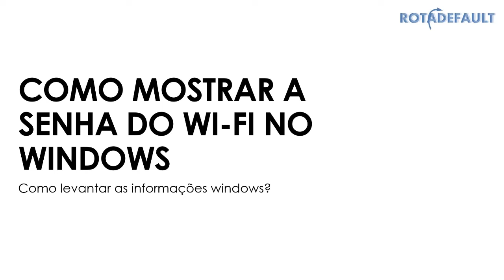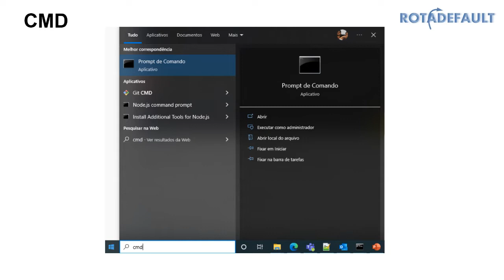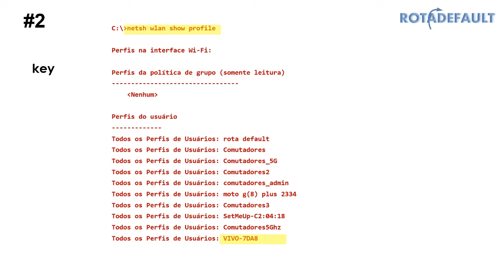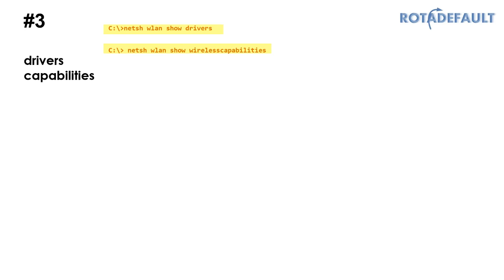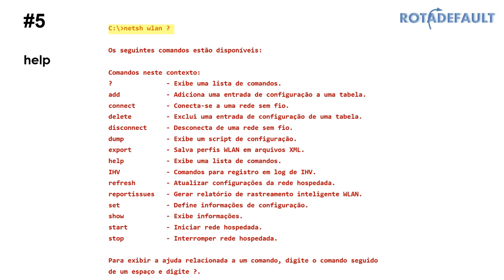COMO DESCOBRIR A SENHA DO WI-FI NO WINDOWS?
Se estiver usando um computador Windows com uma conexão de rede sem fio, você poderá usar o comando netsh para gerenciar suas configurações de rede cabeada e sem fio.

Com o netsh é possível visualizar as configurações WI-FI, solucionar problemas e configurar praticamente todos os adaptadores de rede em um computador local ou remoto, utilizando esse comando.

Neste tutorial, mostraremos como usar a ferramenta de linha de comando netsh wlan para gerenciar conexões sem fio no Windows e descobrir a senha de SSIDs cadastrados, capabilities e mais.

Caso queira sugerir outros comandos, deixe aqui nos comentários.

eBook - Guia Básico para Configuração de Switches 3Com/HP 2.0

OUTRAS FONTES DE CONTEÚDO